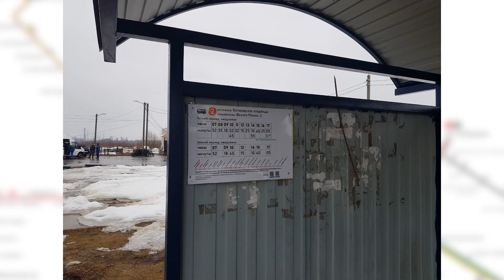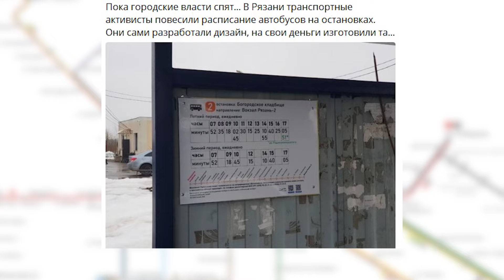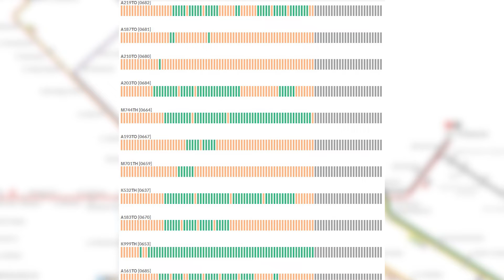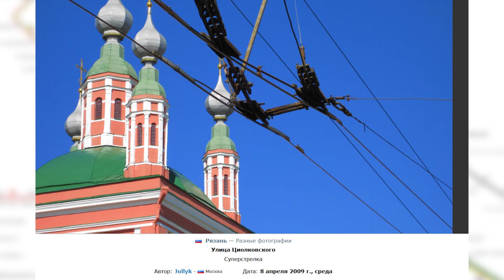Расписания автобусов в новом стиле и новый поворот для троллейбусов (ТР105)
В этом "Транспортном блоге":

- На нескольких остановках в Рязани нами были вывешены расписания в новом стиле. Помогали ли нам городские власти в этом?
- Выпуск на 7 автобусе, который месяц ранее упал с 7 машин до одной, снова начал расти. Но пока только по выходным, за редким исключением
- На перекрёстке улиц Циолковского и Новой ускорились работы по монтажу нового поворота для троллейбусов. Но судя по всему, на этом перекрёстке делают не один поворот, а два...